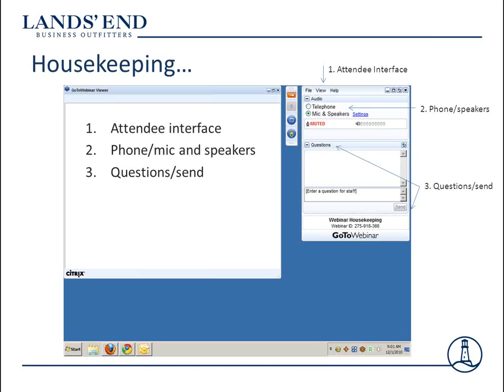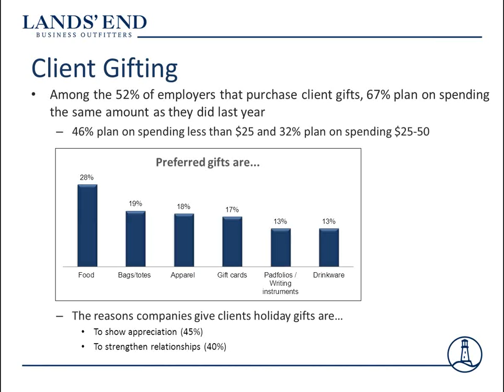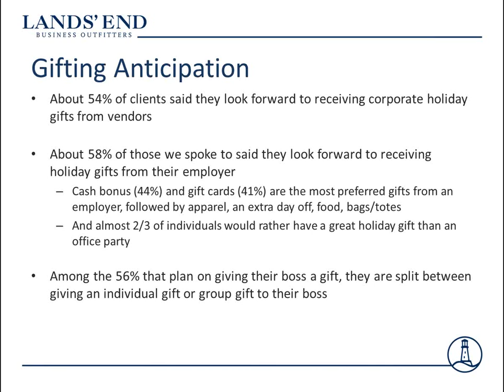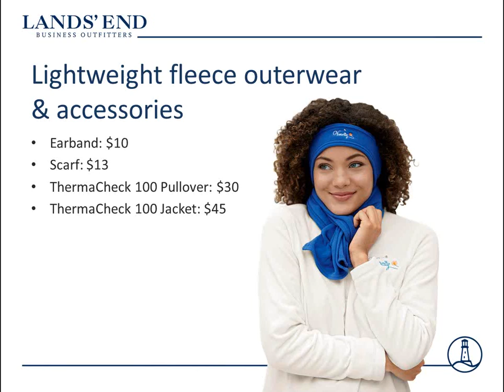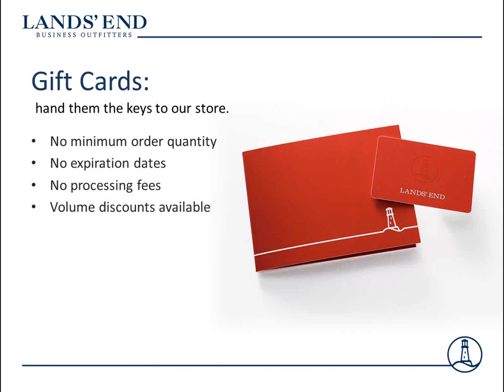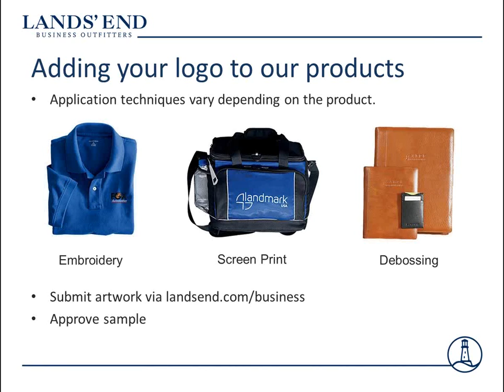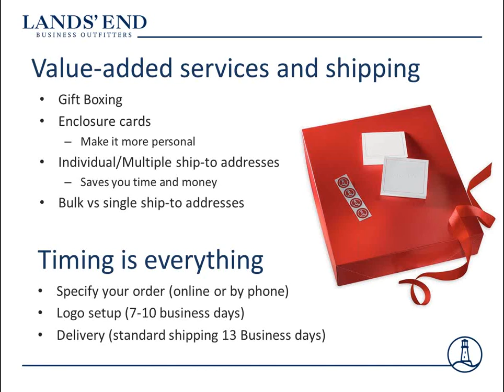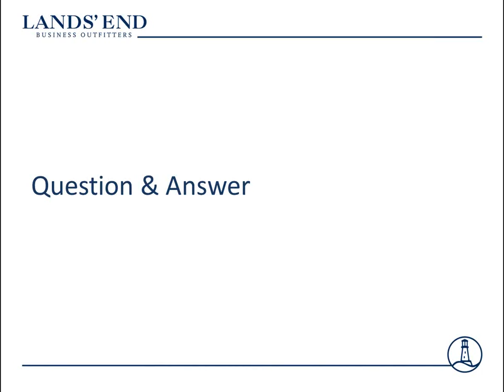Corporate Holiday Gifting Webinar